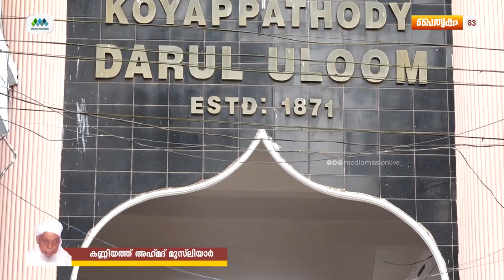പൈതൃകം 83 | കണ്ണിയത്ത് അഹ്മദ് മുസ്‌ലിയാർ | Kanniyath Ahammed Musliyar | റഈസുൽ മുഹഖിഖീൻ